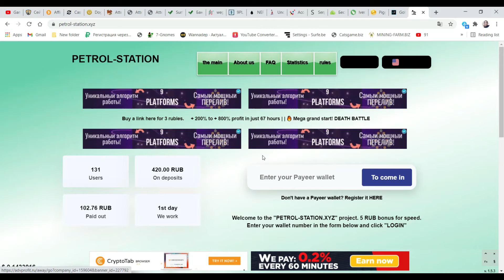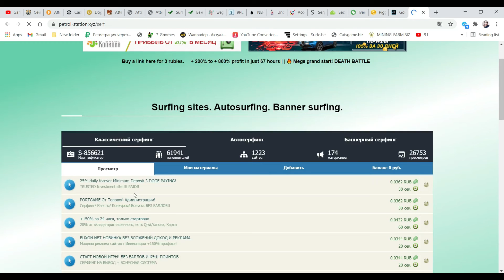Petrol Station Free Mining website || Bonuse 10 RUB And PROFIT 140% || Investments 10 RUB To 500 RUB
When replenishing from 500 rubles + 10% to mining!
When replenishing from 3000 rubles + 30% to mining!
When replenishing from 5000 rubles + 50% to mining!

After registration, be sure to increase the mining speed through replenishment, do not waste time waiting for the accumulation of the minimum amount for bonus 3 rubles, since after replenishment the mining balance is canceled and mining starts with the full amount of the deposit and bonus!